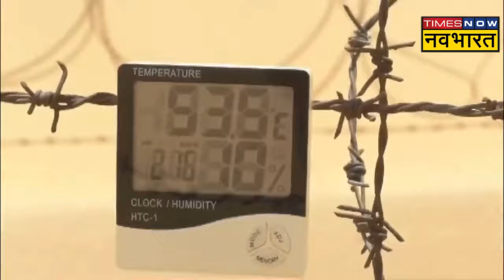Heat Wave News | 55 डिग्री तापमान में भी Rajasthan के रेगिस्तान में डटे हैं BSF के जवान | Weather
Heat Wave News | जहां एक ओर देश के कई हिस्सों में गर्मी से लोग परेशान है, तो वहीं दूसरी ओर Rajasthan के India-Pakistan Border पर जवान 55 डिग्री तापमान में भी मुस्तैद है, देखिए ख़ास रिपोर्ट.